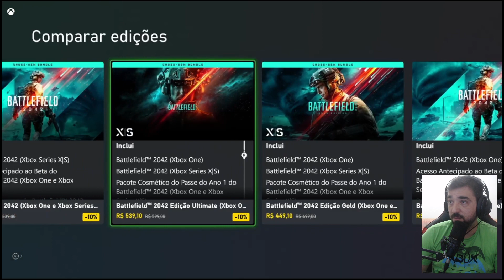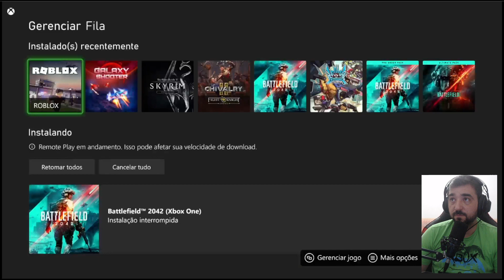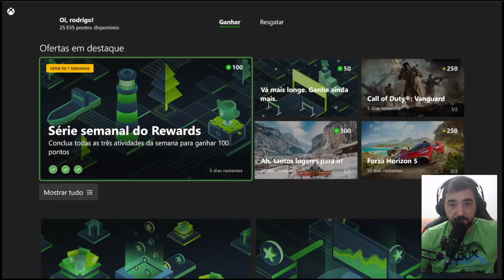CARTÃO BATTLEFIELD 2042 +6000 PONTOS RESGATE NA SUA CONTA DO MICROSOFT REWARDS